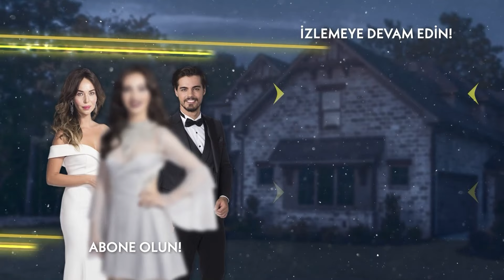Arzu'nun Başka Çaresi Kalmadı - Cennet'in Gözyaşları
❤️Tüm bölümleri izlemek için 👉

Bebekken terk edilen Cennet, kaçırdığı anne sevgisi için umutsuzca yaşam mücadelesi verir. Anneannesi tarafından büyütülen Cennet'in hayatında en yakın arkadaşından başka pek az şey vardır. Ancak bir kaza onları ayırır. Yıllar sonra Cennet, kötü geçmişine rağmen mimarlık sınıfının birincisi olmak için çok çalıştı. Mezuniyetlerinin ardından okul arkadaşı Melisa'nın annesi ona başarılı firmasında hayallerindeki işi teklif eder. Orada Selim ile tanışır ve Selim, çoktan unuttuğu çocukluk arkadaşı Cennet'i hatırlamaya başlar. Kızını Selim'le evlendirmeyi planlayan Melisa'nın annesi, ilişkileri pek hoş karşılanmaz.

Oyuncular:
Esra Ronabar
Berk Atan
Almila Ada
Zehra Yılmaz
Yusuf Akgün
Güler Ökten